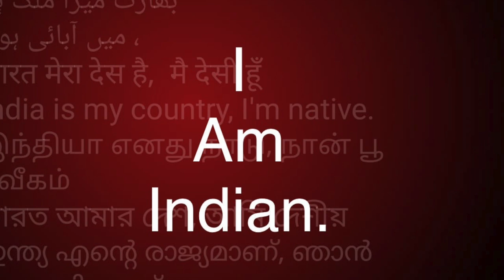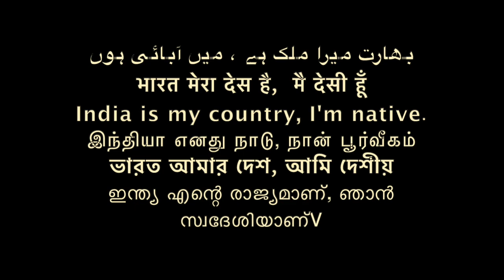संत सिरोमणि गुरु रवि दास जी ने श्राप नही दिया /Sudhir Raj Singh/Pali